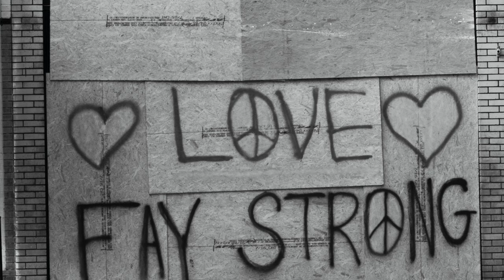Will Harris and Friends Heal Our Land Music Video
Heal our Land written by Will Harris  is a composition written with lyrics of encouragement and healing.